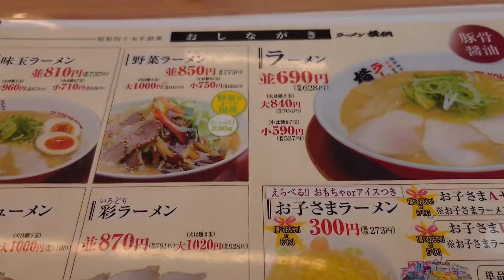【ラーメン横綱】ラーメン大好きな８５歳おばあちゃんの食べっぷりに圧倒された。